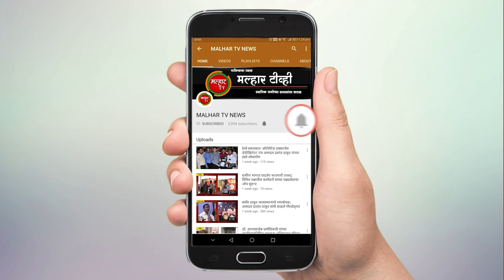स्वातंत्र्यवीर विनायक दामोदर सावरकर यांना जयंतीनिमित्त मान्यवरांनी केले अभिवादन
स्वातंत्र्यवीर विनायक दामोदर सावरकर यांच्या जयंतीनिमित्त पनवेल तालुका व शहर मध्यवर्ती कार्यालयात भाजपचे उत्तर रायगड जिल्हाध्यक्ष आमदार प्रशांत ठाकूर यांनी प्रतिमेला  पुष्पहार अर्पण करून विनम्र अभिवादन केले. यावेळी फिजिकल डिस्टन्स नियमांचे पालन करण्यात आले.  भाजपचे शहर मंडल अध्यक्ष जयंत पगडे, सरचिटणीस नगरसेवक नितीन पाटील, स्थायी समिती सभापती प्रवीण पाटील, नगरसेवक अनिल भगत, मनोहर म्हात्रे, तेजस कांडपीळे तसेच अमरिश मोकल उपस्थित होते.